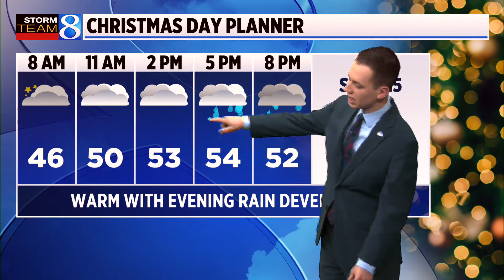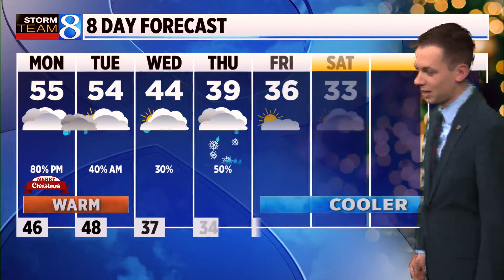Storm Team 8 Forecast, 6 p.m., 122423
A record warm low temperature is expected tonight in the mid-40s. Fog likely won’t be an issue. (December 24, 2023)